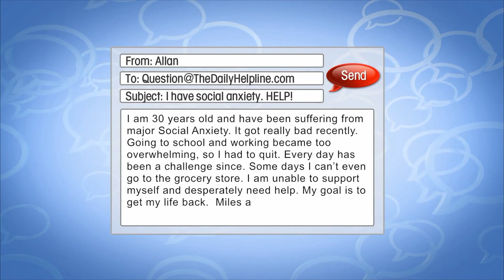The Daily Helpline Ep. 12 - Ft. Amy Purdy - Act 4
The Daily Helpline Ep. 12 - Ft. Amy Purdy
Act 4
Part 1: Allan had always struggled with perfectionism and a fear of aging, but it wasn’t until he was 29 that he was diagnosed with extreme social anxiety and things really got tough.  He was forced to quit his job as a waiter, because his customers were continually calling him out on his blushing.  He spent several weeks unable to leave his home, and every day since has been a challenge.

His boyfriend of 10 years, Gustavo, has been extremely supportive but stress levels have started to rise. Already an employee at a successful advertising agency, Gustavo has been forced to take a second job bar-tending on the weekends to help support Allan

We'll be putting out Full Episodes and Episode Playlists the day after they air.

Join the conversation using

If you of someone you know is suffering from any emotional, relationship or addiction issues please reach out.